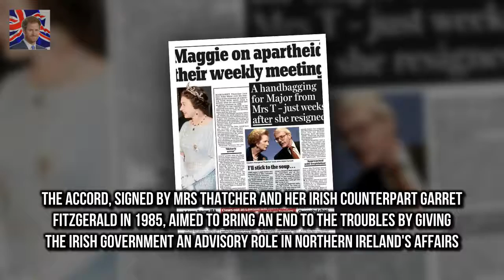Queen so enraged by Mrs Thatcher on apartheid The Queen erupted after a 1987 Commonwealth heads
The Queen erupted after a 1987 Commonwealth heads of government summit Monarch said to have accused Mrs Thatcher of damaging her Commonwealth PM had refused to support hardline actions against SAs racist apartheid regime The Queen was in a rage with Margaret Thatcher over her refusal to back sanctions against South Africa and considered scrapping their weekly audience newly-declassified files reveal

Jillian Michaels reveals how much they made selling fruit  And Jillian Michaels has now revealed :